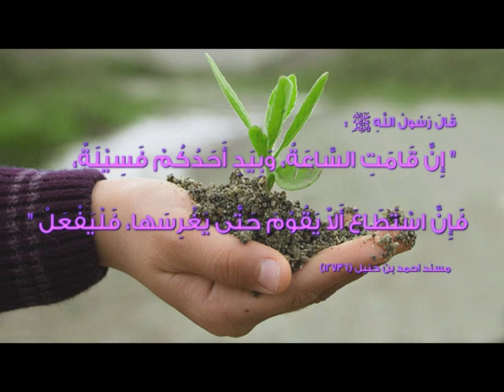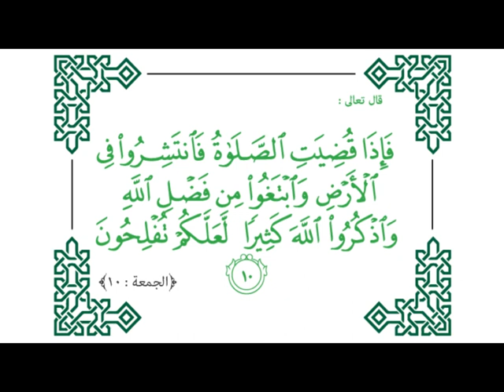سلوكيات وقيم العمل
سلوكيات العمل تعرف بأخلاقيات العمل: وهِي عبارة عن مجموعةٍ من المعايير والقيم الأخلاقيّة المهنية في داخل بيئة العمل.